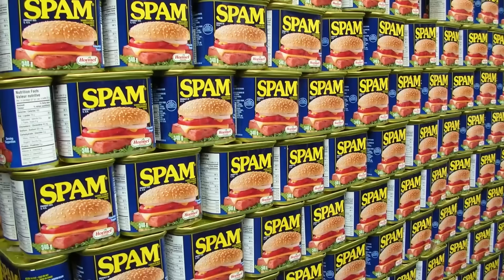Blade Ball | ROBLOX | ANG MADAYANG ABILITY PARA MANALO SA BLADEBALL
Minecraft BeeBuYog bladeball Blade Ball | ROBLOX | ANG MADAYANG ABILITY PARA MANALO SA BLADEBALL